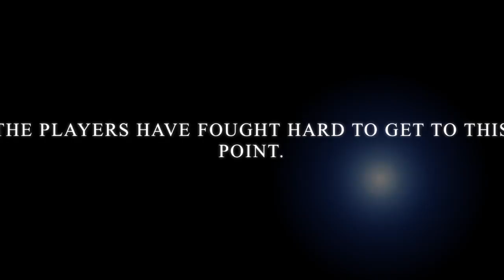Who will be this years KHL champion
Who will be this years KHL champion?!?! I made a preview for the KHL playoffs. Sorry for this being the second video but the first one I had the date off. So the playoffs start the 25th not the 26th. Sorry about that.